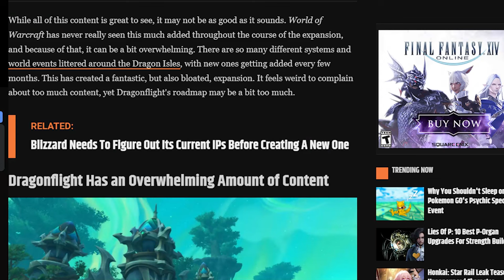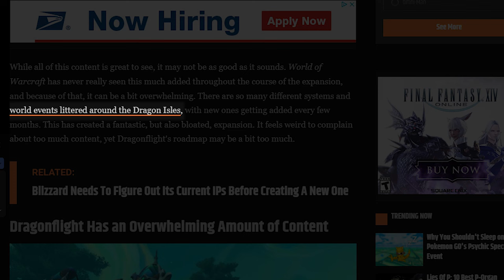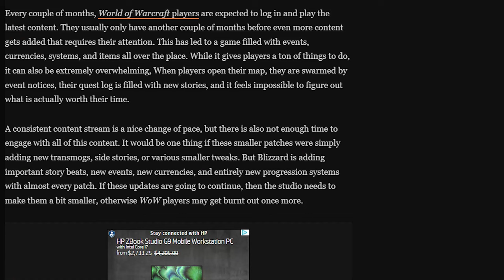Is WoW Dragonflight TOO MUCH Content?!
Is Dragonflight Too Much Content For Gamers? There's the idea that Blizzard is dumping too much content into the expansion, which is causing a burnout with people. What do you think?

ROCCAT is our official sponsor for all of your Gaming Peripheral needs!

OriginPC is our official PC sponsor, check them out for all of your PC needs!